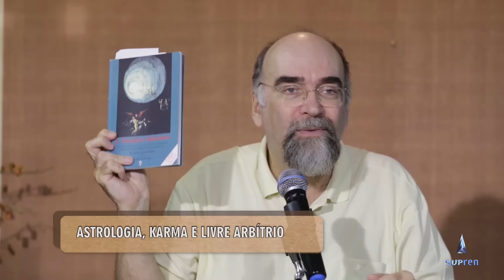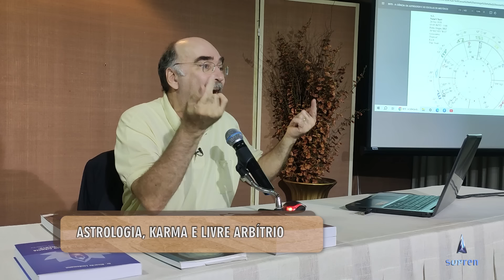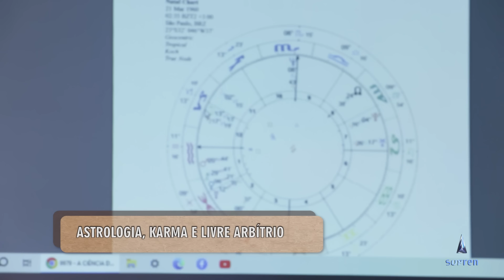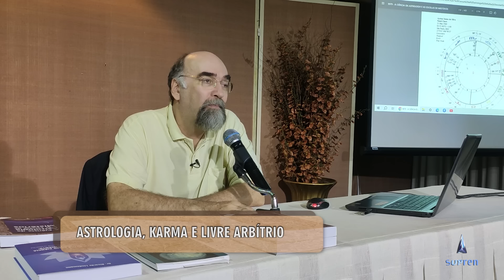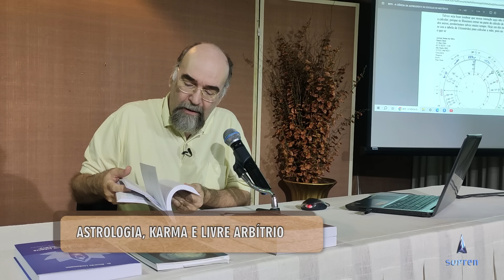Astrologia, karma e livre arbítrio